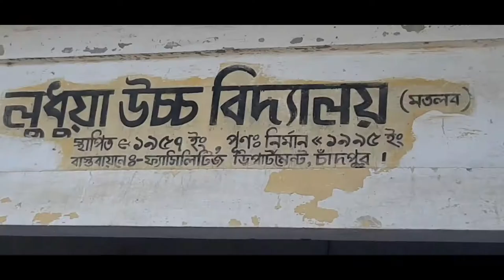শিক্ষার্থীদের আদর্শবান ও আলোকিত মানুষ হতে হবে - ওসি (তদন্ত)মতলব মুরশেদুল আলম ভূঁইয়া